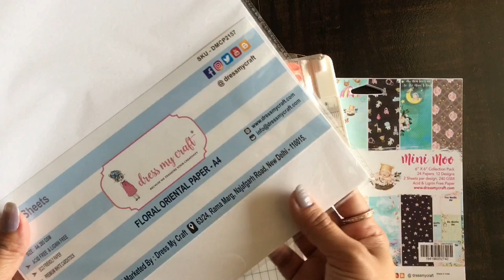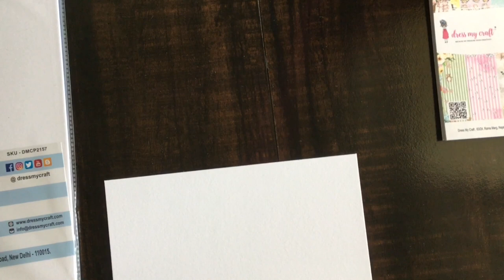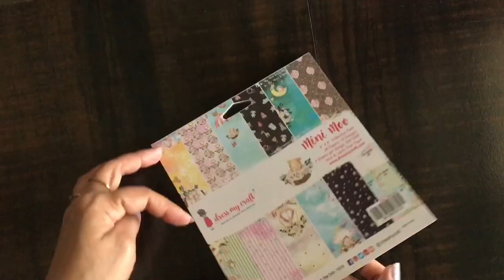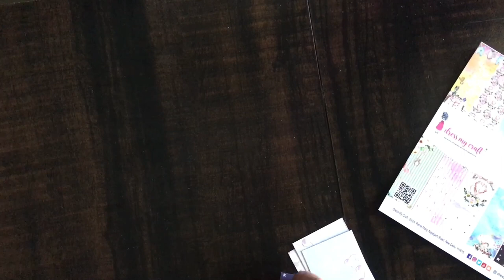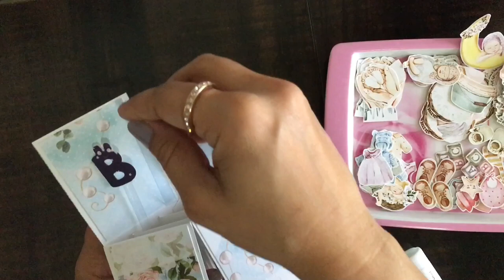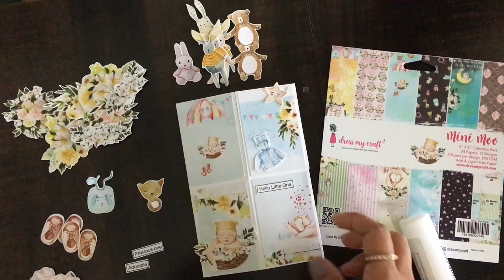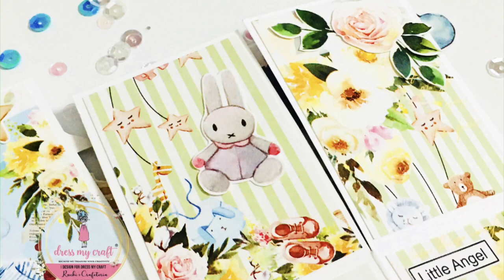Pop up Box Cards- Start to Finish with Mini Moo papers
Ruchi here and I'm sharing a set of Pop up Box cards on the baby theme. I've used Dress My Craft- Mini Moo paper collection for that and created for baby boy and baby girl both.
You can buy all the products here on the Dress My Craft